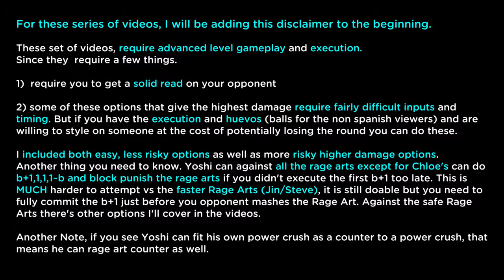Black Book Series - Yoshimitsu vs Gigas Power crush and Rage arts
REUPLOAD with minor text fixes.